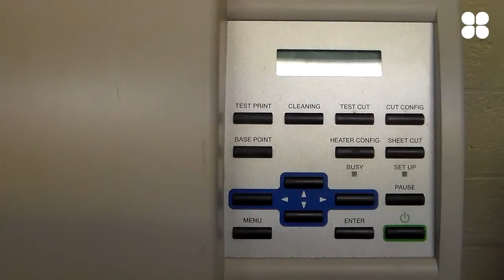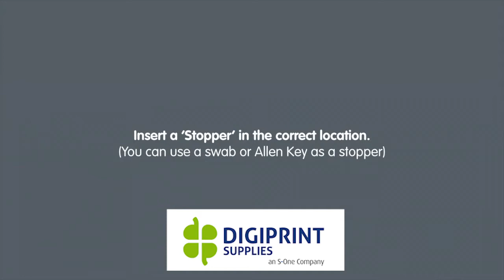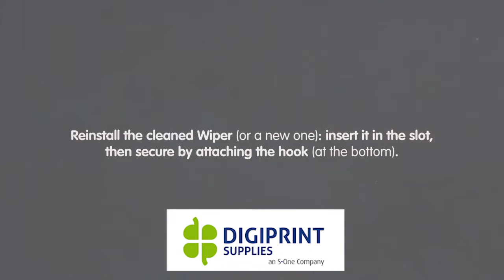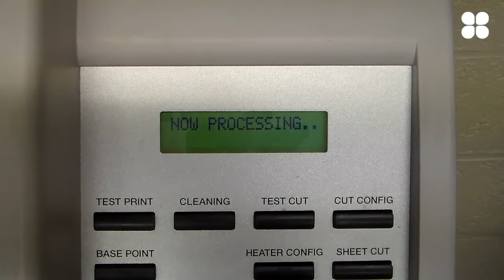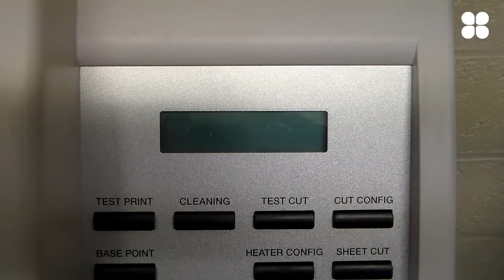Roland VersaCAMM SP series Wiper Replacement (NEW)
This video outlines how to perform a Roland VersaCAMM SP-series Wiper Replacement

DIGIPRINT SUPPLIES is your one-stop online shop for spare parts, accessories, software and tools for all brands of eco-solvent, solvent and UV digital wide-format printers. These machine maintenance instructional videos will help you keep your printers in top shape to keep your business running and your customers happy.

to order everything you need, including cleaning solution, maintenance kits and replacement parts for Roland, Mimaki, Mutoh and many other wide-format printers.

We also offer supplies such as digital media, inks, finishing tools, accessories and much more.